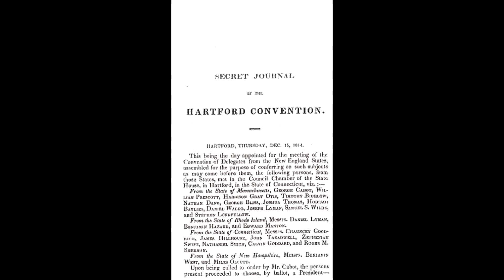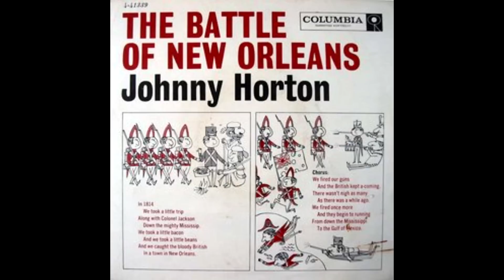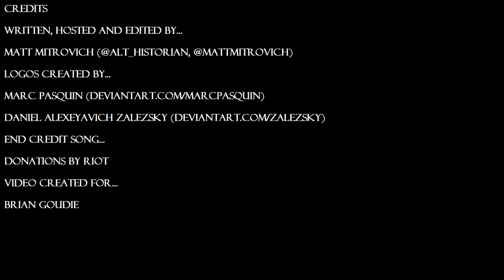What If the British Won the Battle of New Orleans?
Can a change in the outcome of a battle that happened after a war was over alter the course of history? Let's find out...